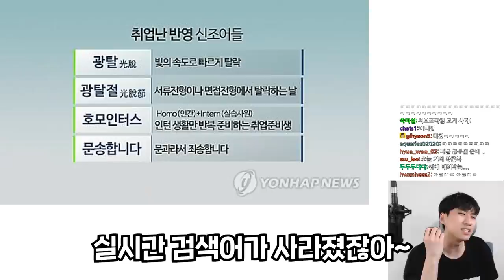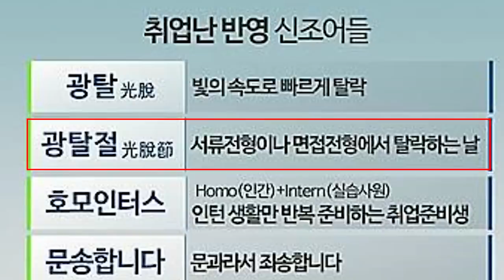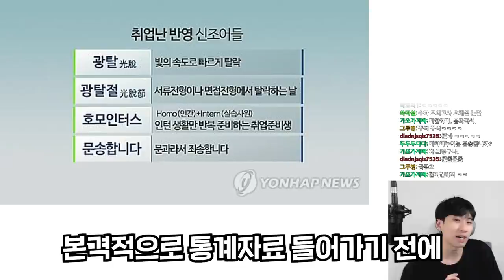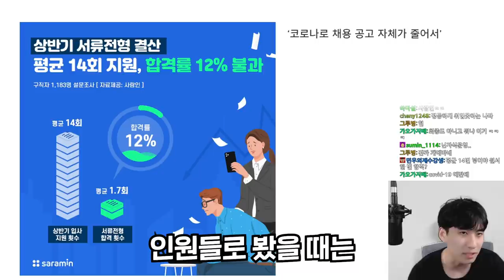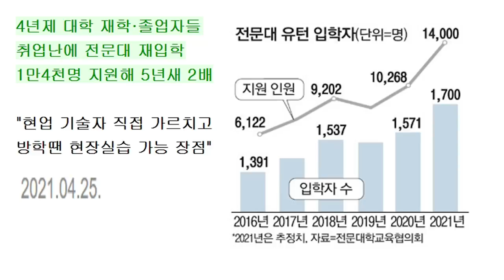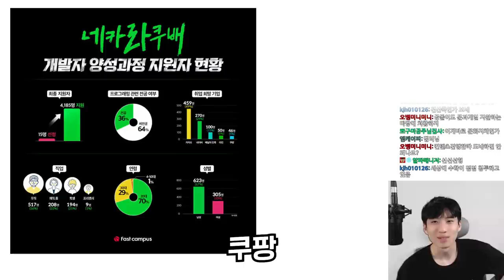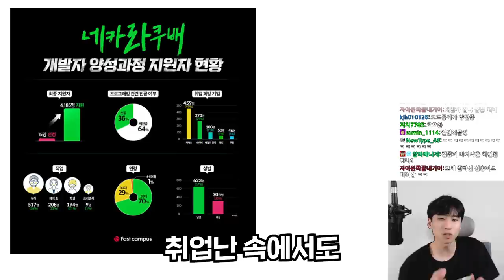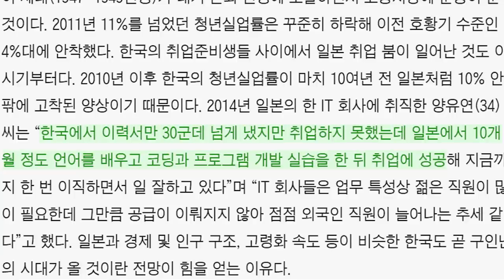이공계만 모셔가는 기업들과 '찬밥 신세'가 되어버린 순수 문과 취준생들